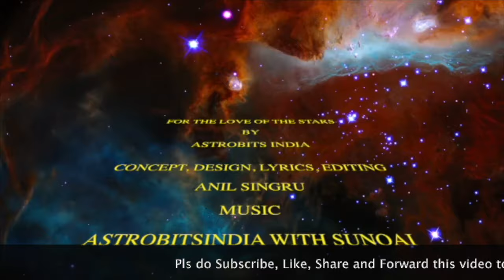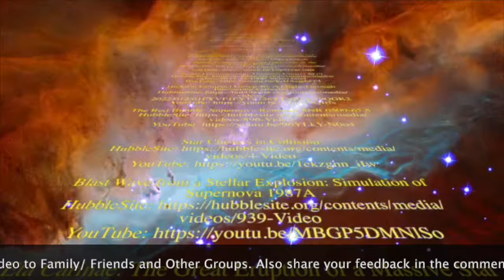'FOR THE LOVE OF THE STARS' - Sights and Sounds of the Cosmos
This video features the title song of the album "For the Love of the Stars" being produced  by astrobitsindia and Anil Singru. The video features the original composition of the title song by Anil Singru  with some breathtaking visuals and simulations of the galaxies, star clusters and nebulae composed by NASA. Full video Credits have been given  to the NASA team for the original video.